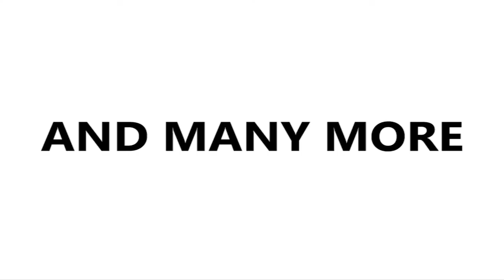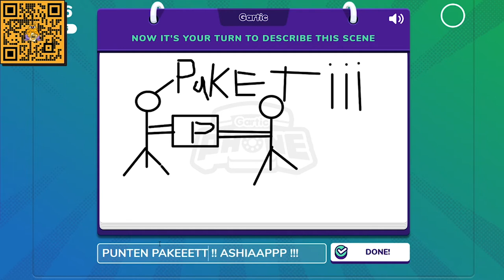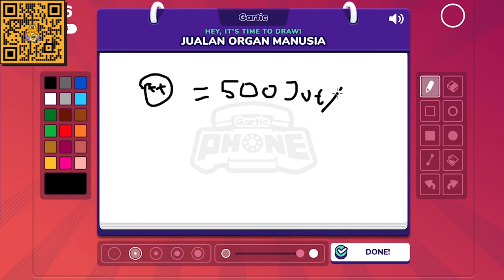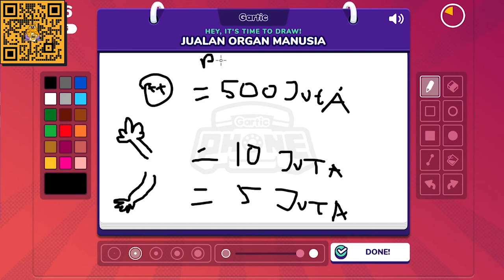KEBODOHAN TERJADI LAGI - GARTIC PHONE #3